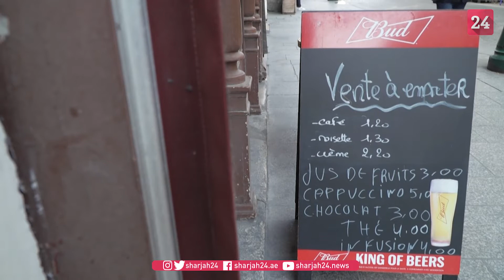فرنسا تسعى إلى بدء رفع قيود صحية في مايو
تسعى فرنسا إلى بدء رفع قيود صحية في مايو لكن الحكومة لا تزال حذرة في مواجهة التراجع الهش لوباء كوفيد-19.